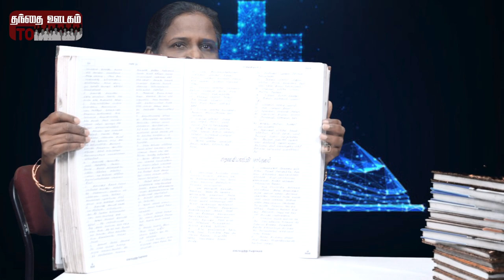கையெழுத்து விவிலியம் | திருமதி. ஸ்டெல்லா வில்லியம்ஸ் | நேர்காணல் | விசவனூர் வே. தளபதி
கையெழுத்து விவிலியம் திருமதி. ஸ்டெல்லா வில்லியம்ஸ் நேர்காணல் விசவனூர் வே. தளபதி விசவனூர் வே.